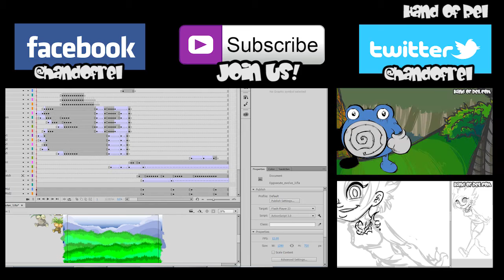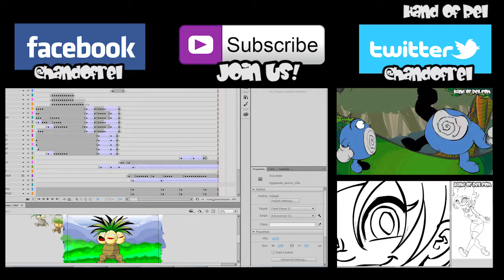Exeggcute Evolution // Animation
This is my entry for the Frederator Network Pokemon Collab! It's part of an animation featuring the 151 original Pokemon. Animated by different animators! Check out the full collab here: